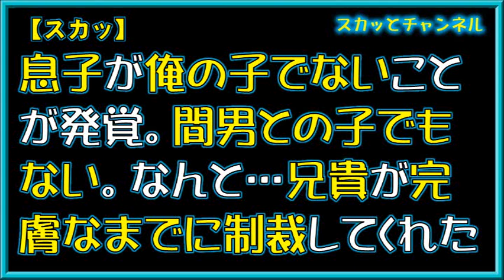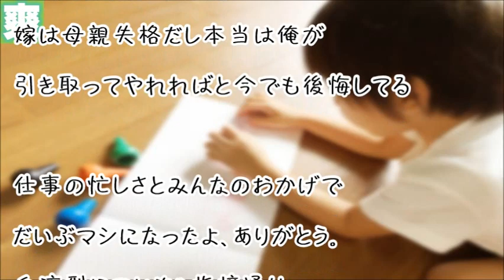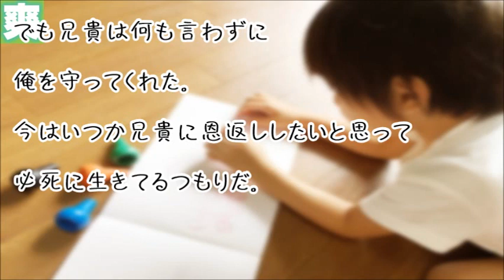【スカッ】息子が俺の子でないことが発覚。間男との子でもない。嫁と嫁父からもマウントを取られたが…